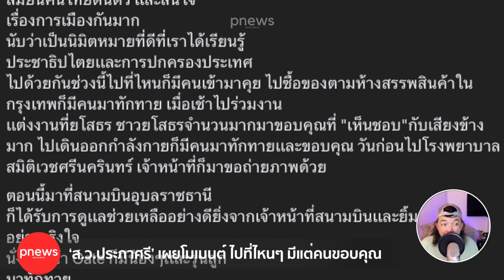ห้องข่าวพีนิวส์ | "ส.ว.ประภาศรี" เผยโมเมนต์ ไปที่ไหนๆ มีแต่คนขอบคุณ